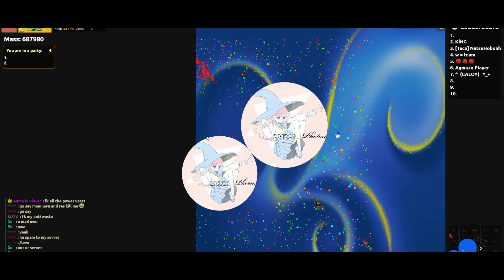Agma.io - ABILITY DESTRCUTION 42 + Power battle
Please create an Agma.io account with this and raise it to level 5 for better content!